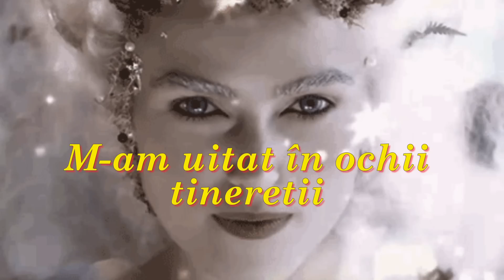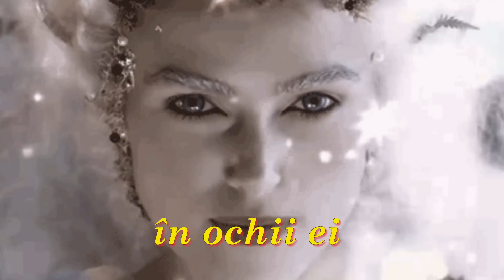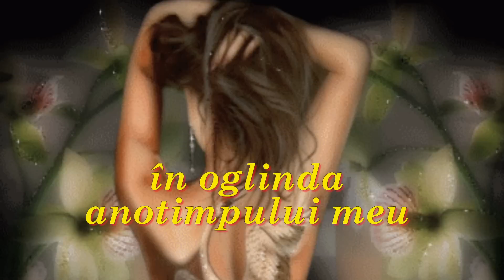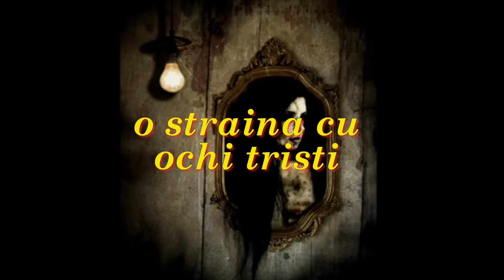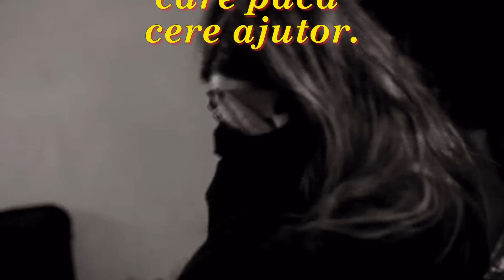METAMORFOZA 2 - Dabija 58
METAMORFOZA 2 - Delia Staniloiu

M-am uitat în ochii
tinereţii
şi n-am văzut decît
iubire
mi-a rămas
privirea zălogită
în ochii ei
şi n-am mai văzut
viaţa
mă uit acum
în oglinda
anotimpului meu
şi nu mă văd decît
pe mine
nu mă recunosc
din oglindă
mă priveşte
timid
o străină cu
ochi trişti
care pacă
cere ajutor.